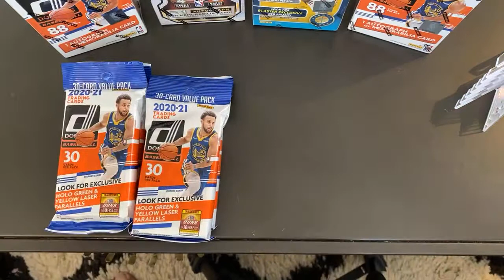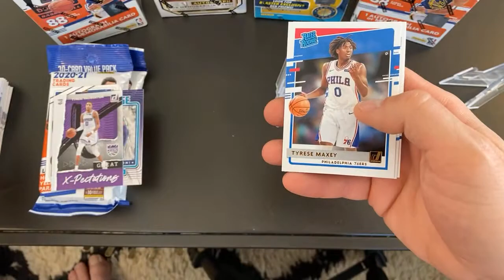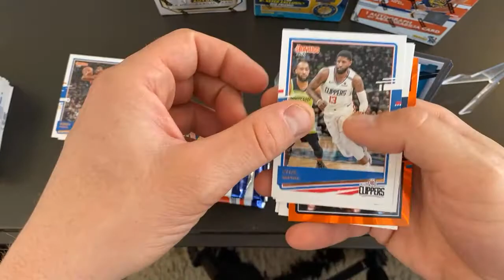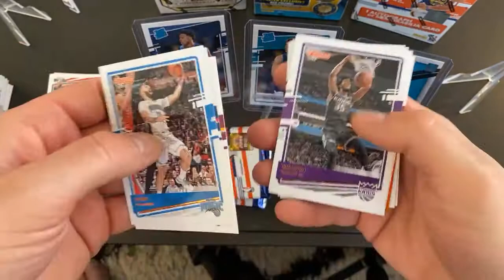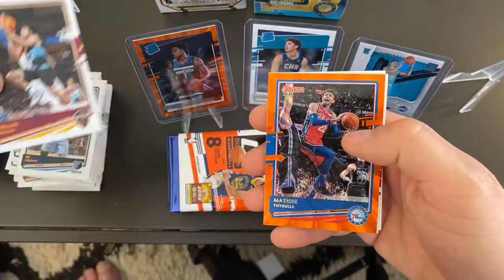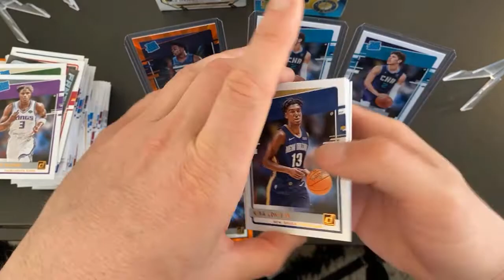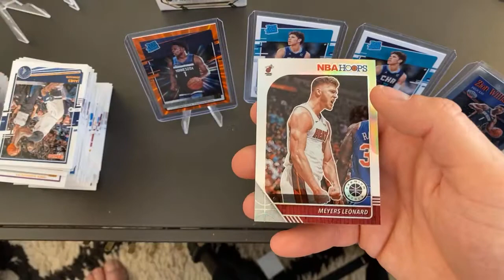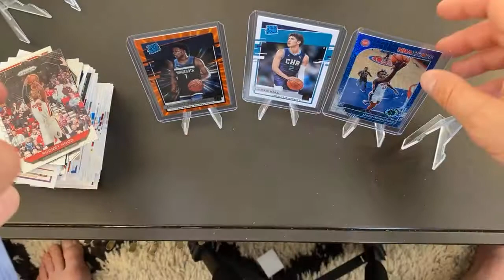5-22-21
5:30 PM Central